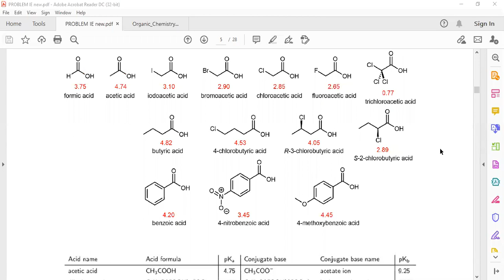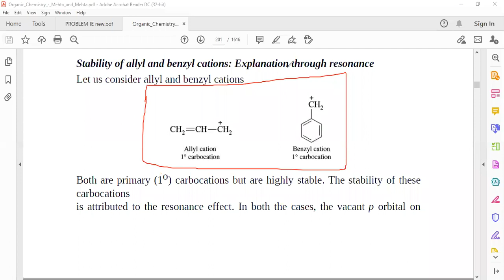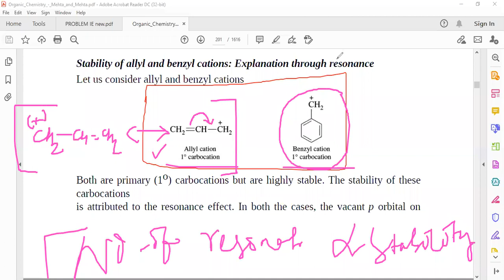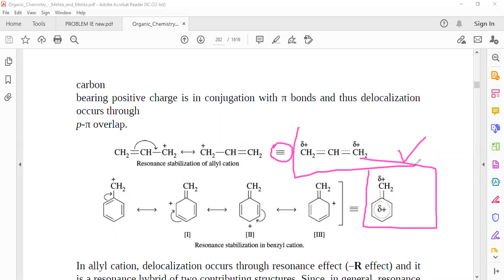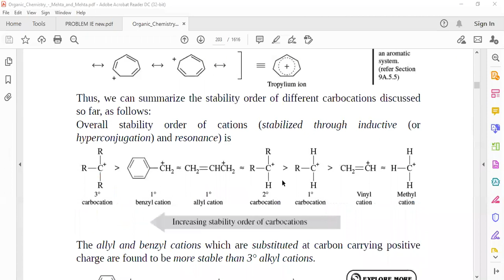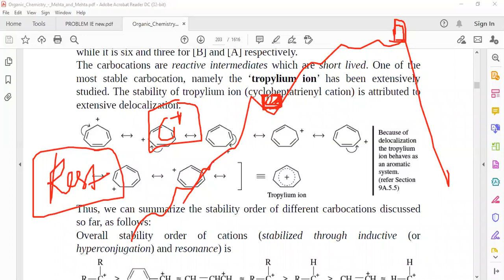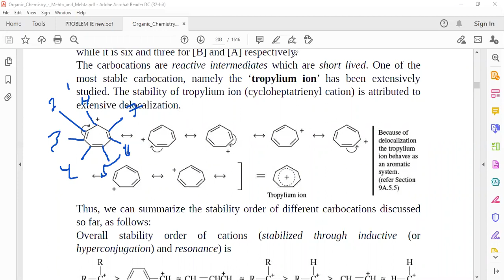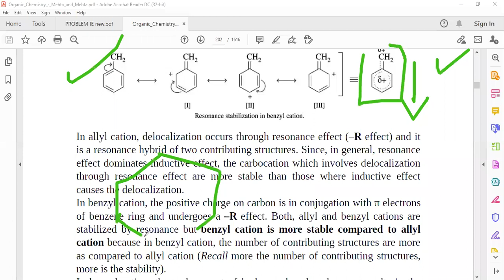Problem related to Carbo cattion. Tropylium ion Stability.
Benzyl carbo cattion and 3 degree carbocattion stability problem with help of Resonance.